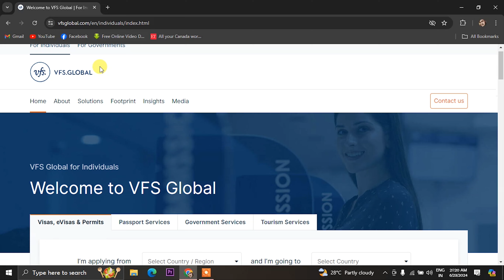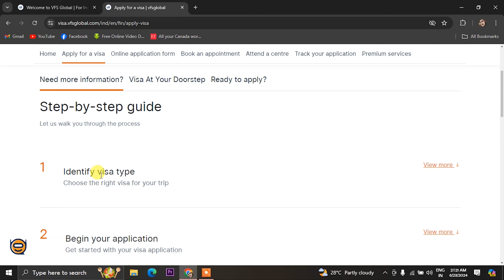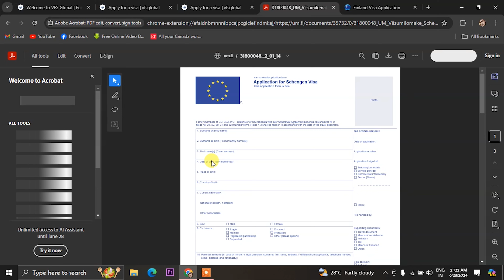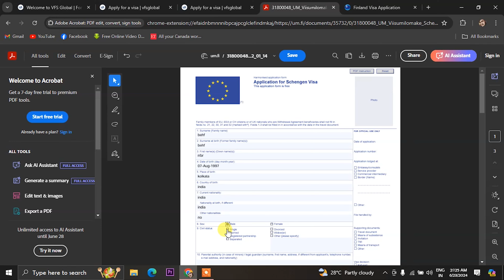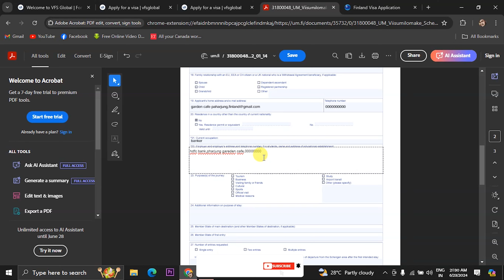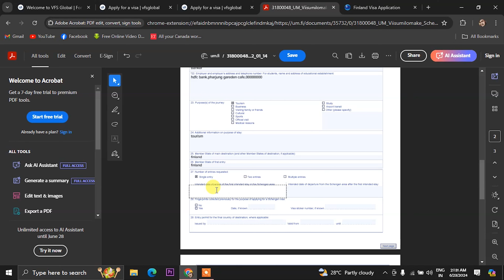Finland Tourist Visa 🇫🇮 | How To Apply Finland Tourist visa | Schengen visa.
In this video you will get to know about Finland Tourist visa.How to apply visa form online ,Documents Required, visa Fees as well as How to book visa appointment.

Query solved-

1.Finland tourist visa
2. Eligibility
3. How to apply visa Finland Schengen visa form online (Tourist visa)
4. Processing Time
5. Documents required
6. Fees
7.Finland Tourist visa Appointment

Sources -
finland tourist visa
finland visa
finland work visa
finland visit visa
finland visa process
finland tourist visa requirements
how to apply for finland tourist visa
how to apply finland visa
how to apply for finland work visa
tourist visa
finland tourist visa for indian
how to apply tourist visa in finland
finland
finland tourist visa process
finland tourist visa apply
how to apply finland work visa
how to apply finland visit visa
how to apply schengen visa
finland tourist visa to work permit
how to apply finland visit visa online
how to apply finland tourist visa
how to apply for finland tourist visa from india
finland tourist visa documents
schengen visa
finland work visa from india
finland visitor visa
finland visit visa 2023
finland tourist visa 2023
finland family visa
poland tourist visa 2024